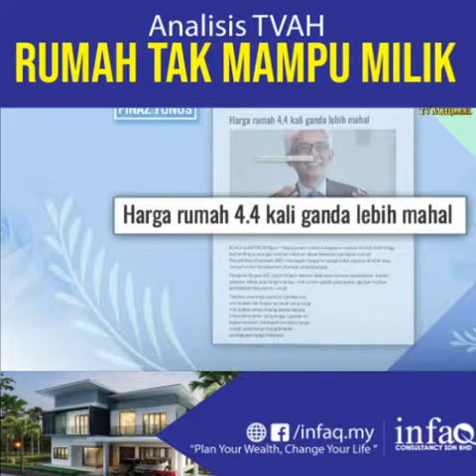Rumah Tidak Mampu Milik (Analisis, TV Al Hijrah) #3/5